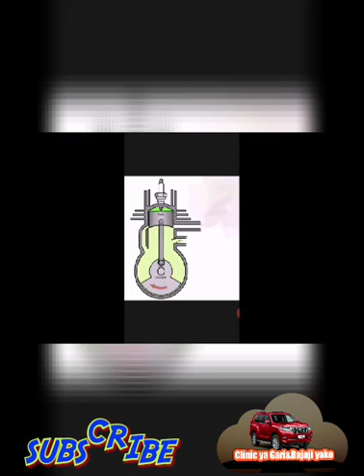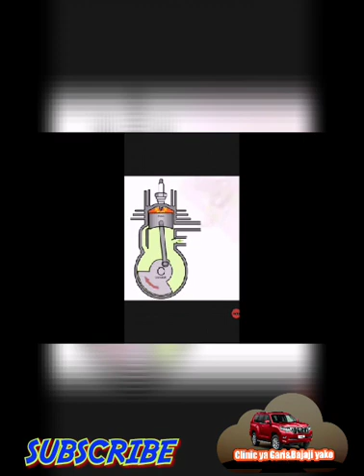Kazi ya sparkplug kwenye injini ya Gari lako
Kwa maswali mbalimbali karibuni katika group letu la WhatsApp ujipatie ufafanuzi mzuri